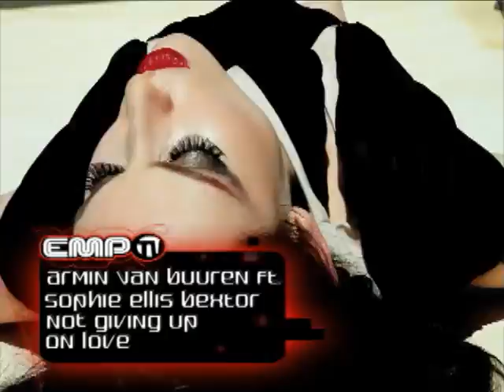EMPO TV # 165 PARTE 4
Armin van Buuren en entrevista exclusiva con EMPO desde Ibiza, España y su video "Not giving up on love" en compañía de Sophie Ellis Bexto